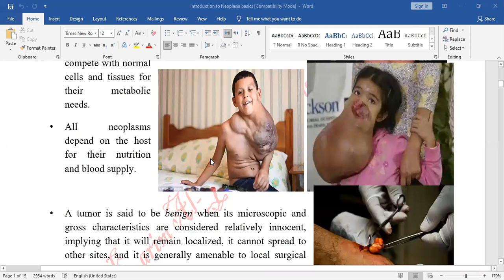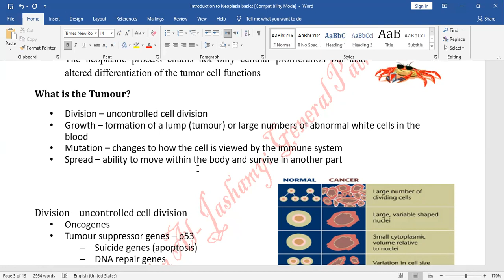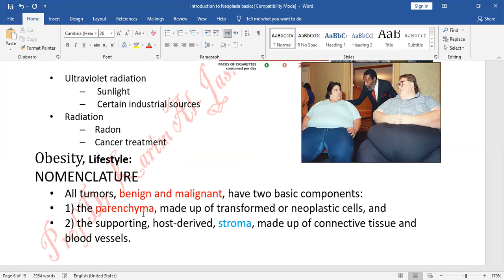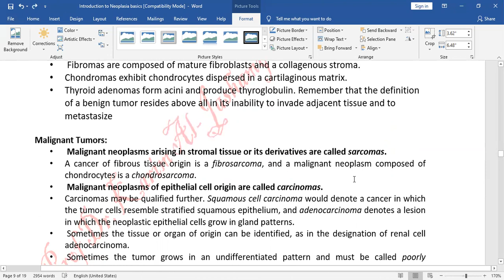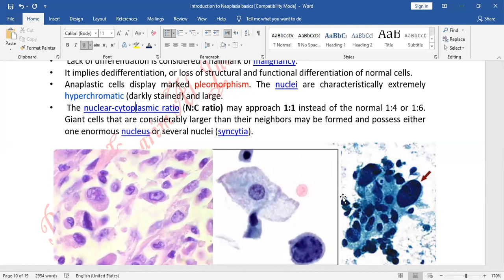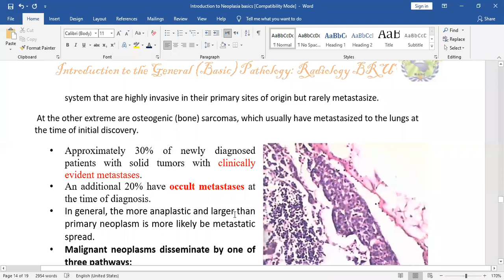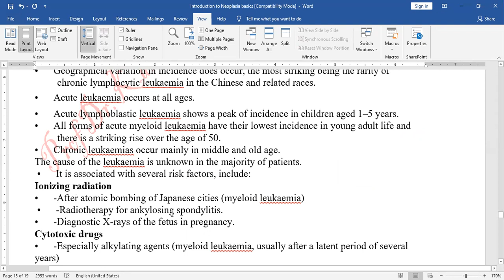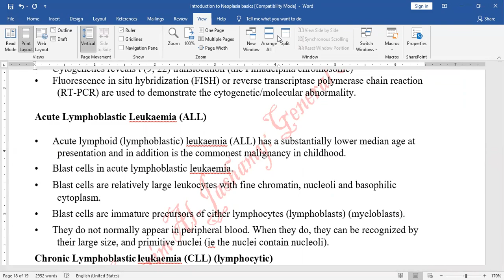Introduction to Neoplasia basics